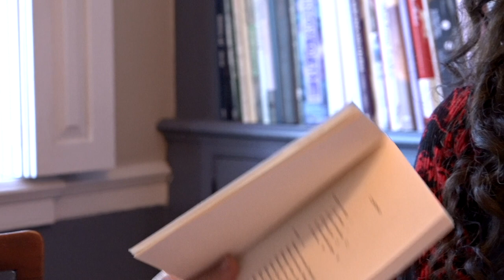ModPoPLUS: On Rosmarie Waldrop's "Stein as Exact Resemblance, Exact"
Al Filreis, Kate Colby, Laynie Browne, and Lee Ann Brown discuss Rosmarie Waldrop's poem "Stein as Exact Resemblance, Exact" at Kate Colby's home in Providence, RI.